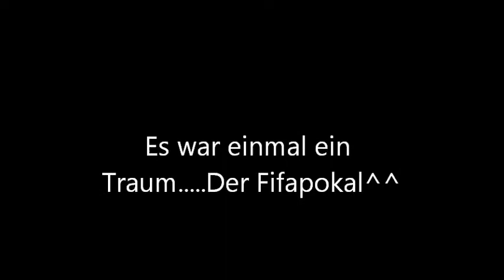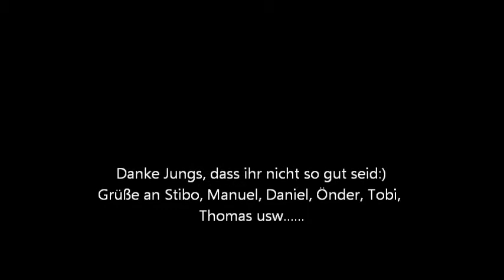Der Fifa Pokal Traum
was soll ich sagen.